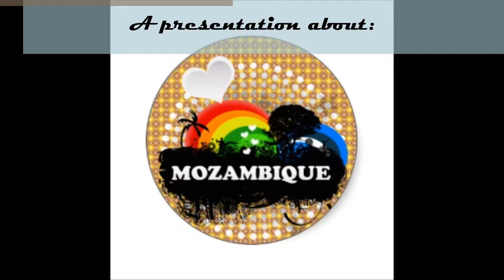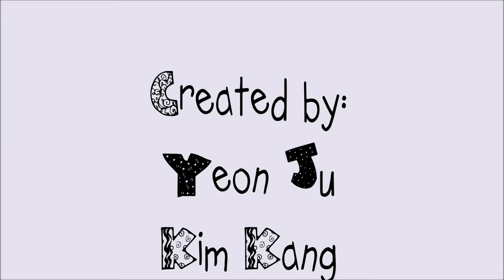Mozambique, Africa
This is a Project created by Yeon Ju Kim Kang in 3rd grade at Colegio Americano de Guatemala.